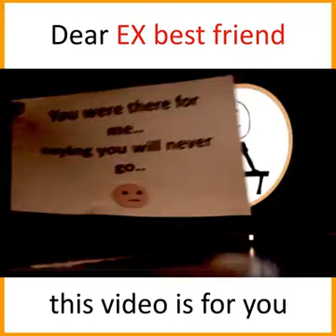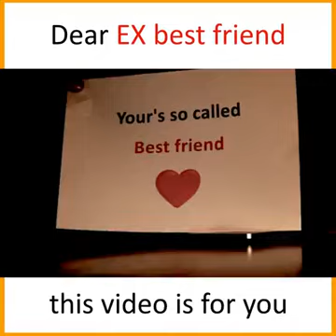El mejor amigo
Este video es para para tu mejor amigo,